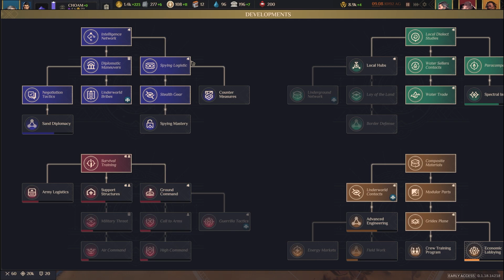Dune: Spice Wars - Smugglers Gameplay - [2/3]